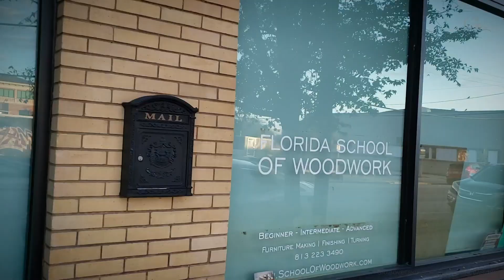Wood Carving Classes in Person - Florida School of Woodwork Dec 2019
I just came back from Tampa FLORIDA. Florida School of Woodwork. It was a great time. We were carving a flower. Rose to be exact. It was a simple but still beautiful carving project. Most of the people never carved before. I tried my best to teach how to carve. We covered a few really important subjects of woodcarving trade. First, we talked about tools for wood carving and how to sharpen them. We talked a little about design for wood carving. Wood Carving workspace organization e.t.c. and of course, we carved, carved, carved.

Wood Carving Classes in Person